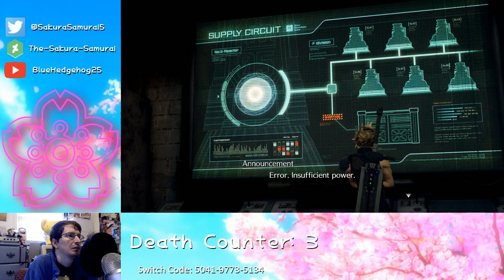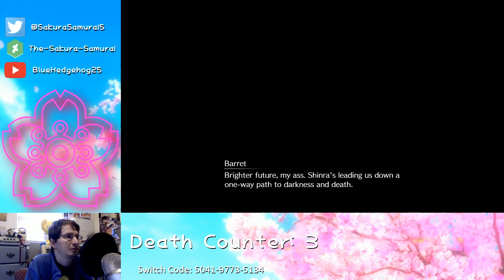The-Sakura-Samurai Plays - Final Fantasy VII Remake Part IV - Onward to Mako Reactor 5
First Aired on April 11, 2020